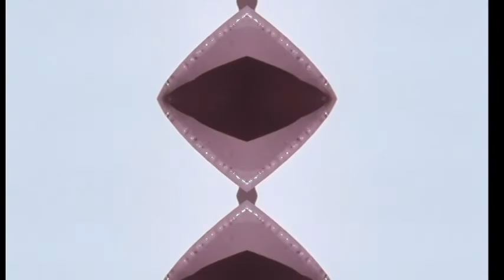trashartv2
2nd video trash art enjoy. lol